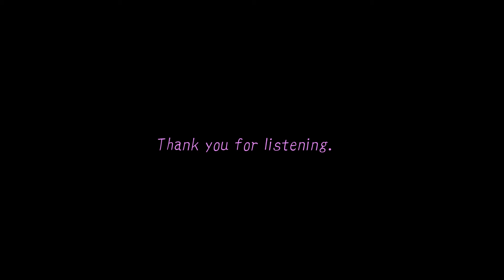ラヴイズオーヴァー/欧陽菲菲(徳永英明) cover by よっしー ⑮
どうもよっしーです。

今回は、欧陽菲菲さんの「ラヴイズオーヴァー」の徳永英明さんカバーを歌ってみました。

イヤホンで聞いてみてくださいね。

またイイねやコメント、アドバイスなどあればお願いします！

またこれから都内でライブもしたりする予定なので遊びに来てくださいね！